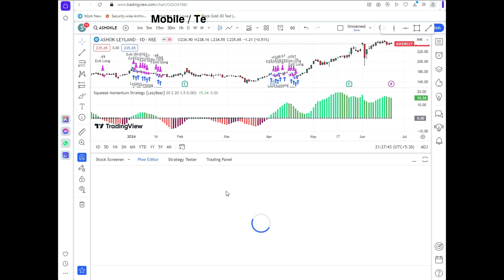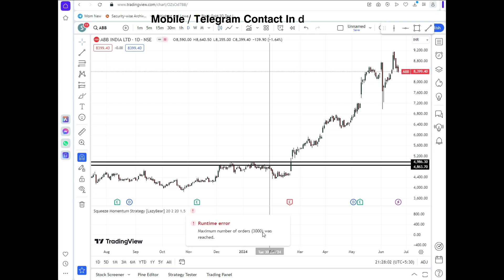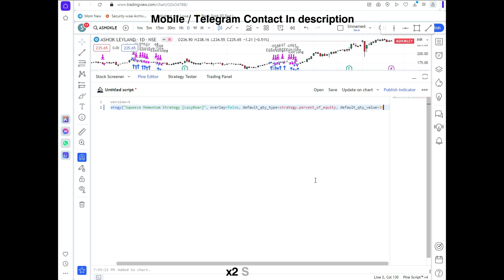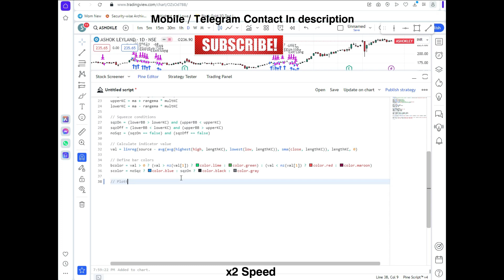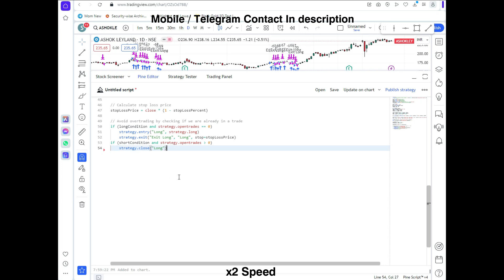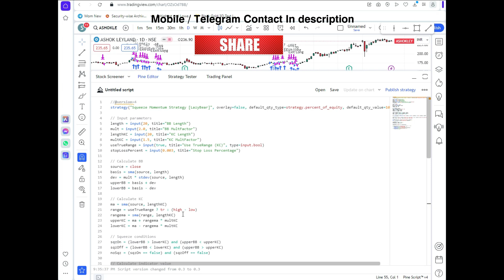Squeeze Momentum Indicator Strategy In Tradingview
Squeeze Momentum Indicator Strategy In Tradingview squuezemomentum indicator strategy Squeeze Momentum Strategy [LazyBear]
Unlock the power of the Squeeze Momentum Strategy by LazyBear, now enhanced with a 0.3% stop loss to safeguard your trades! This advanced trading strategy combines Bollinger Bands (BB) and Keltner Channels (KC) to identify market squeezes, providing clear entry and exit signals. Perfect for traders seeking to leverage market momentum while managing risk effectively. In this video, we'll guide you through the strategy's setup on TradingView, its logic, and how to implement it for optimal trading performance. Ideal for both beginners and experienced traders looking to boost their trading toolkit!

00:00  Entrance
00:42  My Channel Fake Account
03:56  About Indicator
05:45  Pinescript Code

How To Add More Than 30 Stocks In Tradingview Watchlist | More Watchlist Tradingview Trick

How To Add More Than 2 Indicators On Tradingview | Best Tradindview Indicator | Buy Sell Indicator